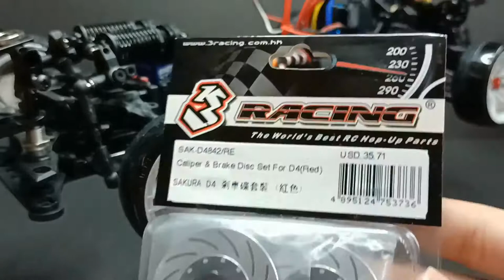3Racing Sakura D5S D5 / D4 Aluminum Caliper & Brake Disc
3Racing Sakura D5S AP Racing Caliper & Brake Disc